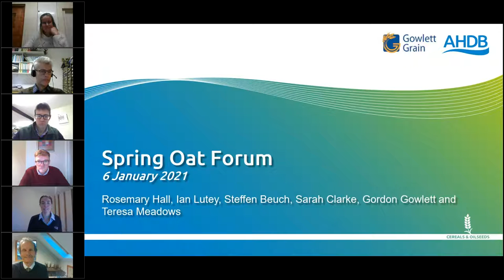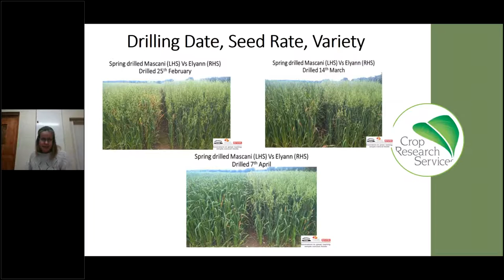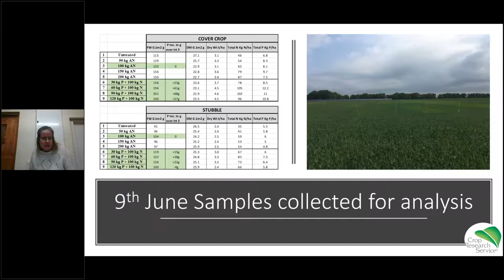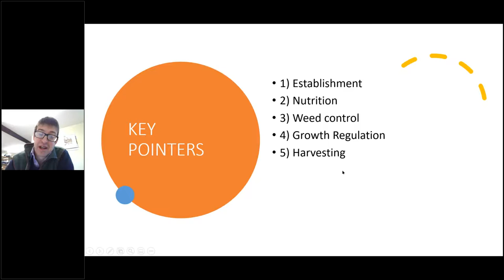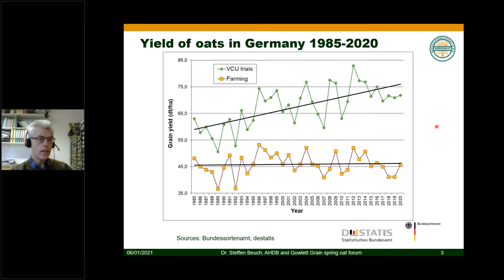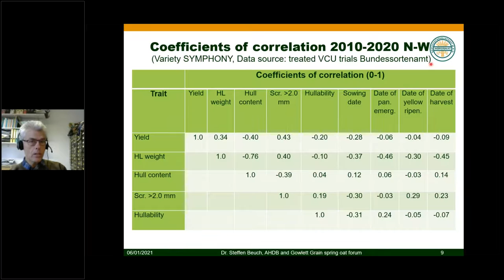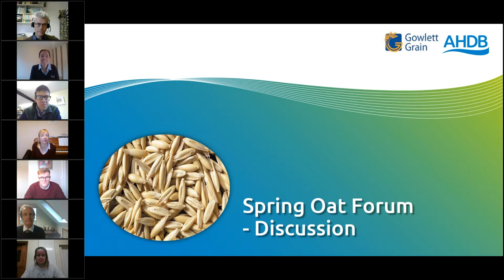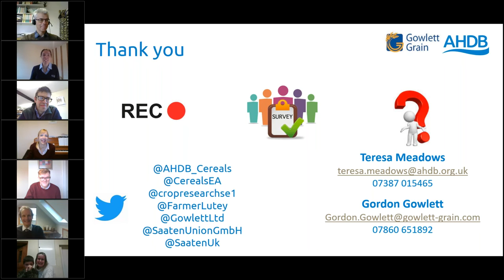Spring Oat Forum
This is a specialist, practical workshop for spring oat growers and prospective spring oat growers, jointly hosted by AHDB and Gowlett Grain. This event builds on the previous three years of the Spring Oat Forum, held in East Anglia.

This webinar was dedicated to sharing and discussing the latest trial results and research in the growing of spring oats.

Hear the latest findings from work on nutrition, varieties and practical management of the oat crop.